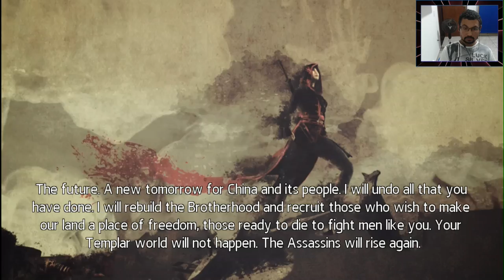Mission 12 Zhang Yong's death Assassins Creed Chronicles China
This is the last mission of the game Assassins Creed Chronicles China (PC version). I hope you enjoy my gameplay.